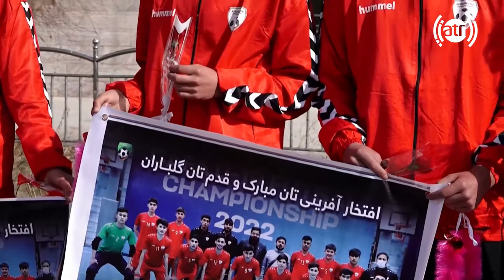Dunyaye Warzish Interview with Dor Mohammad Nawazi /دنیای ورزش - مصاحبه با درمجمد نوازی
امیدواریم از تماشای برنامه های ورزشی در چینل یوتیوب ما لذت ببرید. فراموش نکنید که برای تماشای برنامه های جدید حتمن به چینل یوتیوب ما بپیوندید و صفحۀ فیس بوک ما را لایک کنید: